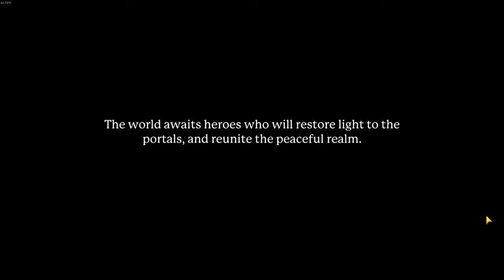Let's Play Portal Knights! :: 01 :: Magic Stick!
Unimpressive box!